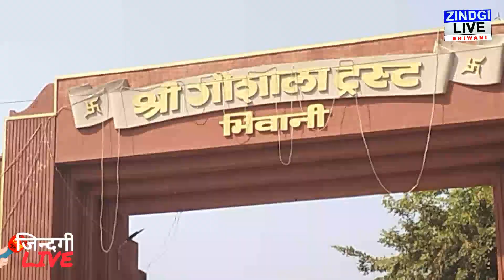जमकर खिलाई हलवा पूरी नही किया परहेज : संजय परमार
पितृ पक्ष की अमावस्या के दिन लोगों ने अपने पितरों को श्राद्ध अर्पित कर गायों को खीर, पूरी ,हलवा देने से बिल्कुल भी परहेज नही किया। गौरक्षा दल के सदस्यों ऐसे लोगो को रोकने का बहुत प्रयास भी किया।

शहर की सामाजिक संस्थाओं की तरफ से अपील की गई थी कि
 श्राद्ध अमावस्या के दिन बेसहारा गोवंश को  तला हुआ भोजन (खीर पूरी हलवा) ज्यादा मात्रा में  ना खिलाया जाए ।
 पशु को ज्यादा मात्रा में भोजन व तला हुआ भोजन देने से पशु को एसिडोसिस हो जाती है व और ज्यादा मात्रा में खिलाने पशु सुस्त हो जाएगा, उसकी आंखें बंद हो जाती है और कुछ समय बाद पशु को अफारा आ जाता है व खून में अन्य एसिड रिलीज होना शुरू हो जाते हैं, जिसके कारण मांसपेशियां अपना काम करना बंद कर देती है और पशु एक स्थान पर निसहाय पड़ा रहता है जो उसकी मौत का कारण बन जाता है।

गौरक्षा दल भिवानी के अध्यक्ष संजय परमार ने बताया कि कई दिन पहले इसका प्रचार प्रसार किया गया लेकिन इसके बावजूद लोगों में इसका असर दिखाई नही दिया। लोगो को मना करने के बाद भी गायों को एक साथ कई कई पूरी खिलाई गई।
शहर में व्यवस्था बनाने के लिए 14 अस्थाई बाड़े बनाए गए है जिनमे करीब 1200 के करीब गायों को रखा गया है वहीं संस्था की तरफ से वॉलिंटियर्स भी तैनात किए है। चार डॉक्टर टीम बनाई गई है जो हर वक्त अलर्ट मोड पर रखी गई है।